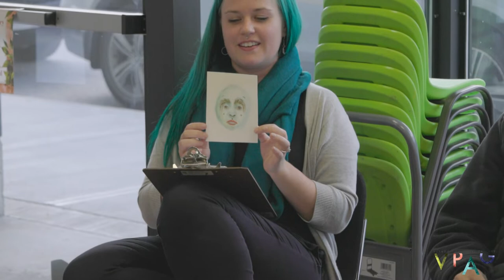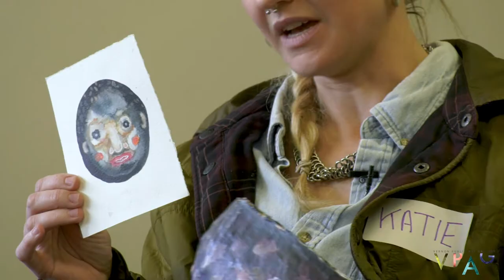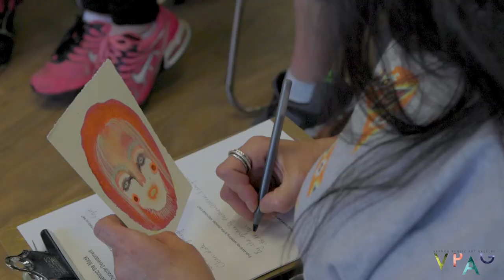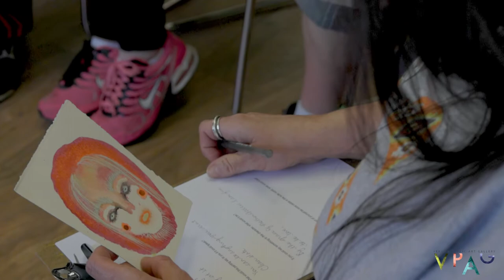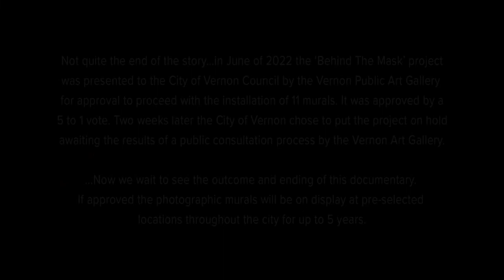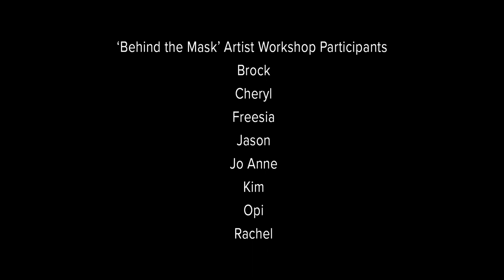Behind the Mask - Vernon Public Art Gallery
Behind the Mask is a community art project that highlights 10 special individuals in Vernon who have shared a vulnerable, beautiful exploration of the unseen sides of themselves. At a time when mental health challenges have affected so many of us—Behind the Mask is a story of hope, courage, and community.

Funded in Part  by Tourism Vernon
Produced, Filmed & Edited and Funded in Part by Sproing Creative

Special Thanks to:
Turning Points Collaborative
City of Vernon
Regional District North Okanagan
Social Planning Council of North Okanagan
Nor-Val Rentals